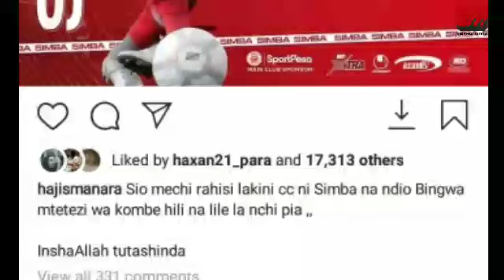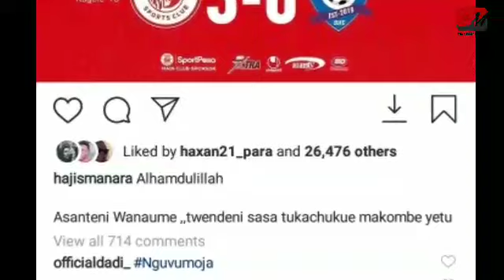Alichosema Haji Manara Baada Ya Simba Kuitoa Dodoma Jiji Awapa Onyo Azam Kuelekea Nusu Fainali